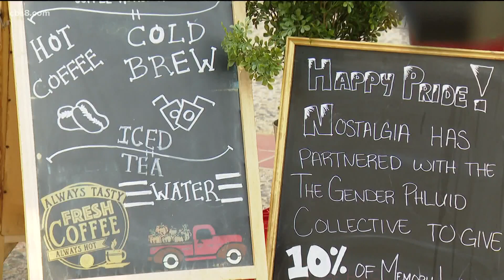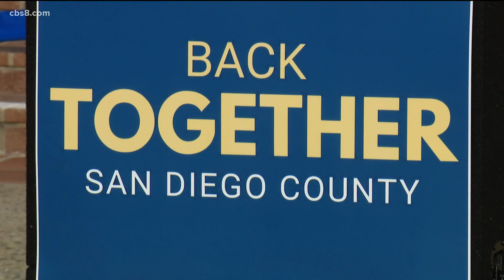San Diego County fully reopens Tuesday as first-dose vaccines reach 75% of goal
On Tuesday, COVID-19 restrictions throughout California ended as the state retired its 'Blueprint for a Safer Economy' tier system.